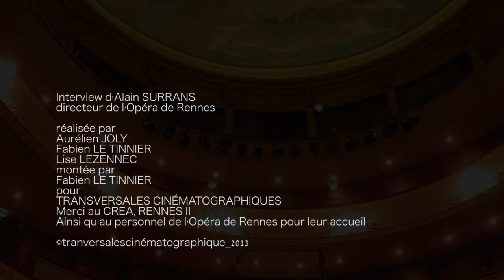ITW, Alain SURRANS, Épisode 1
Le directeur de l'Opéra de Rennes, Alain Surrans, parle de la 3è édition de Transversales Cinématographiques, qui cette année, se propose d'étudier la relation que l'opéra entretient avec le cinéma.